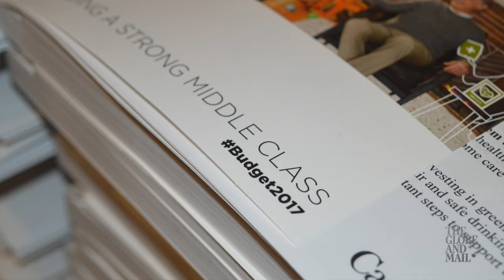Opinion: John Ibbitson: Liberal budget touts innovation, but really offers nothing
Globe political columnist gives his take on the new Liberal budget, describing it as a plan mired in debt that will hinder the Trudeau government's agenda.